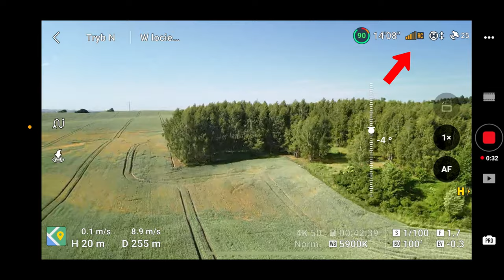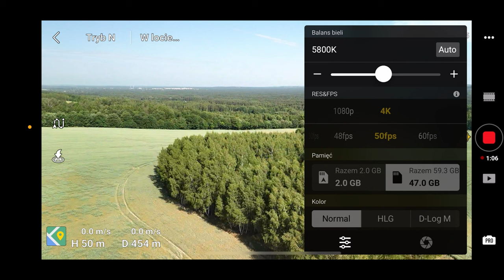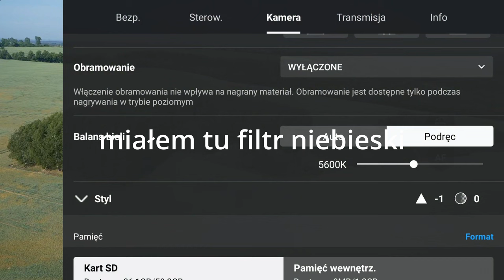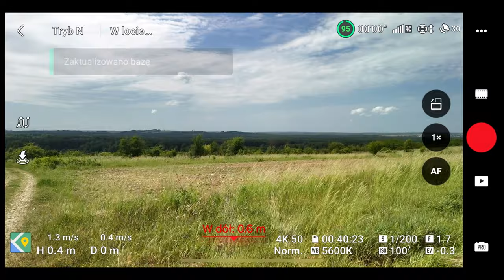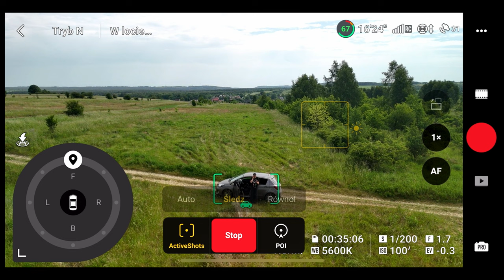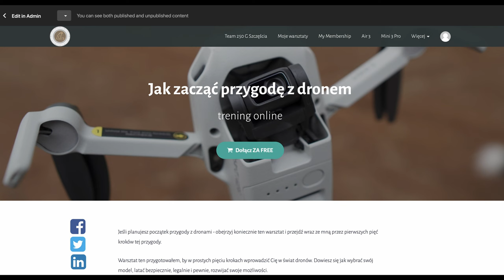Mini 4 Pro ze zwykłą aparaturą vs. Mini 3 Pro z DJI RC Pro - która wersja lepsza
🕑 TIMESTAMPS:

0:00 Intro
1:05 Mini 4 Pro + DJI RC N-2
3:56 Mini 3 Pro + DJI RC Pro
7:59 Sprawdźmy zasięg
8:30 Mini 3 Pro + DJI RC Pro
10:06 Mini 4 Pro + DJI RC N-2
15:54 Wnioski i podsumowanie
18:02 Skorzystaj z moich doświadczeń
19:10 Outro